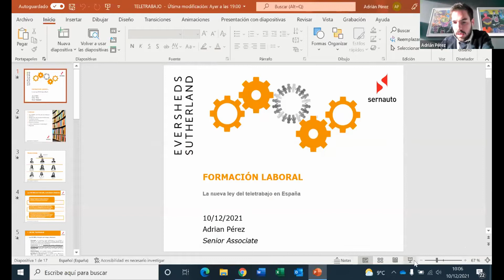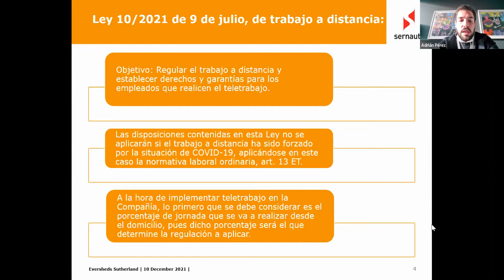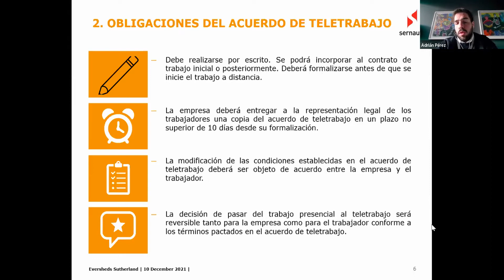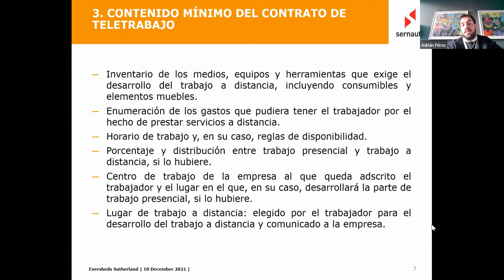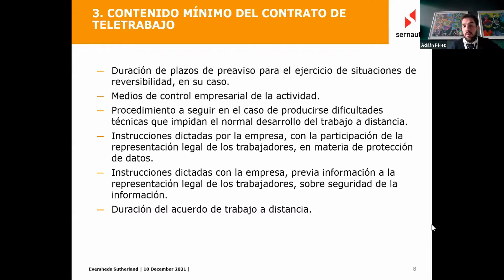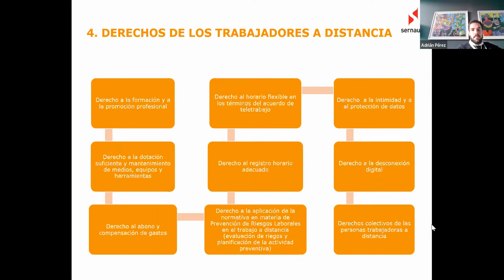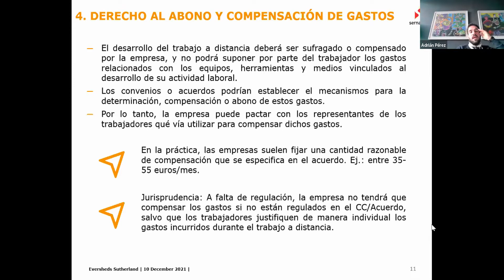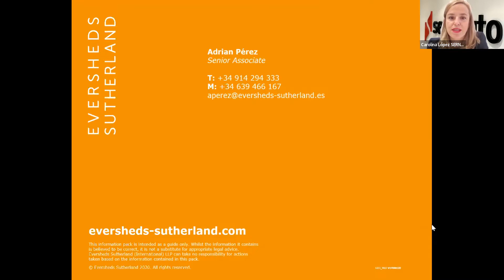Webinar Sernauto: “Principales aspectos prácticos de la nueva ley del teletrabajo en España”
El seminario abordó la nueva normativa del Gobierno sobre el teletrabajo aprobada en España recientemente. La ley 10/2021 de 9 de julio, de trabajo a distancia nació con el objetivo de regular el trabajo a distancia y establecer derechos y garantías para los empleados que realicen el teletrabajo.